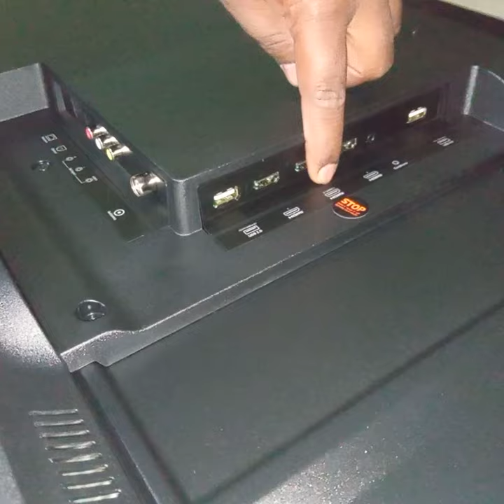Mi X Series 108 cm (43 inch) Ultra HD (4K) LED Smart Google TV 2023 Edition with 4K Dolby Vision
Mi X Series 108 cm (43 inch) Ultra HD (4K) LED Smart Google TV 2023 Edition with 4K Dolby Vision | HDR 10 | Dolby Audio |,DTS X | DTS Virtual: X | Vivid Picture Engine

43, Black